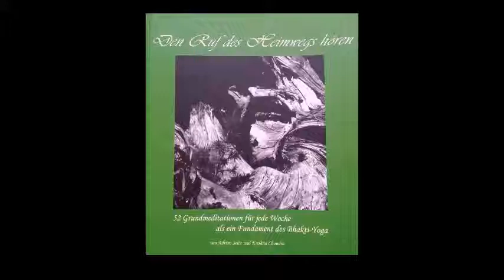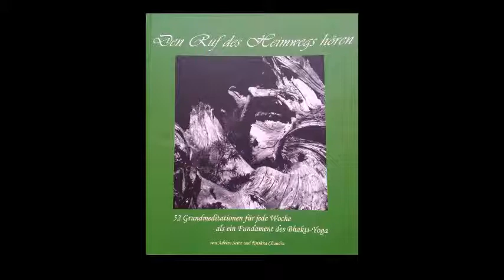25 Woche 25 wie verstehe ich die materielle Schöpfung